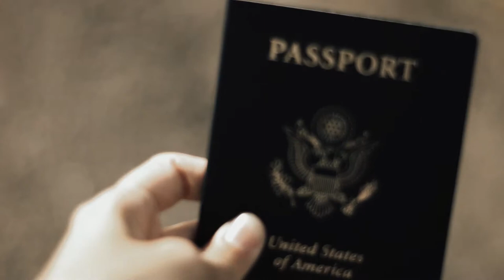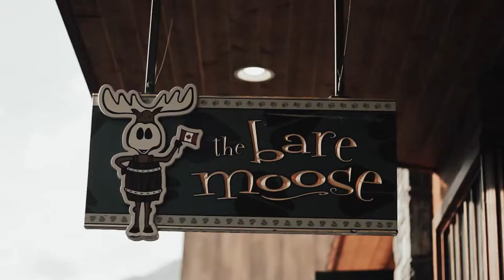Our Trip To Calgary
here are a few highlights from my road trip to canada with my best friends. so many fun times. so many memories. and so many inside jokes to go along with it. i am so glad i can keep this to remember forever!

\\ music //
Calgary · Bon Iver
Bon Iver

- canadian girls // dean brody // all copyright goes to : The Orchard Music, ole (Masters), UMG, INgrooves
On behalf of: Universal Music Canada